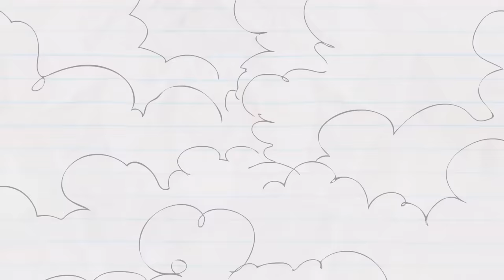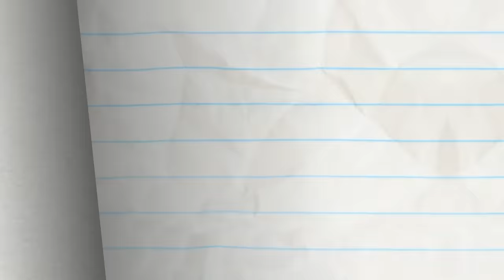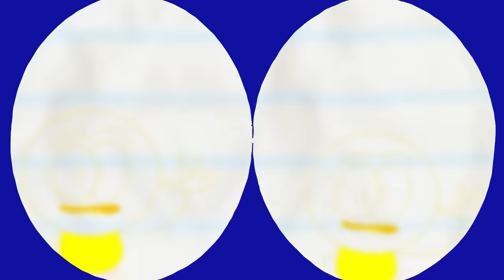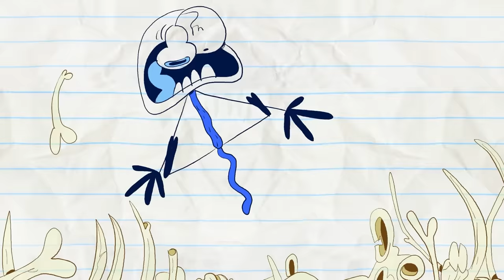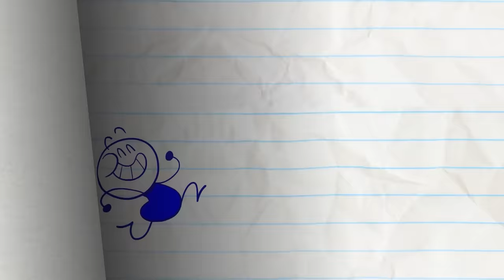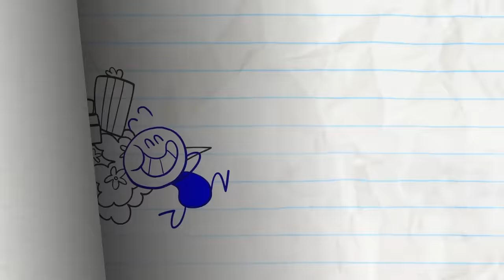"Pizza Party of One" | Pencilmation Cartoons!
Episodes in this compilation:

0:00 - PIZZA PARTY OF ONE

3:07 - SANDY CHEEKS
Pencilmate VS Quicksand! Will Pencilmate escape?!

6:13 - LOAD OF BULLSEYE

9:59 - STOP COTTON ROLL

12:51 - YOU BIG LUGGAGE

15:21 - OH BEE HAVE

18:34 - A PENCIL'S LIFE FOR ME

21:54 - BULB FICTION

24:49 - FAILURE TO LUNCH

27:07 - LIFE'S A HITCH

29:06 - STATUES YOUR OWN ADVENTURE

30:58 - ONE FLU OVER THE CUCKOO'S NEST

34:25 - NO MAN'S HAND

37:31 - THROUGH THE LOOKING GLASS

40:17 - THE BIG, THE BAD, AND THE PIGGY

43:02 - SNOW AND TELL

46:05 - DARK SIDE OF THE BALLOON

48:38 - SWEET GENES

50:58 - A SPLICE OF LIFE

53:13 - NO BUS NO FUSS

55:26 - PANCAKE'S LABYRINTH

57:36 - LORD OF THE FRIES